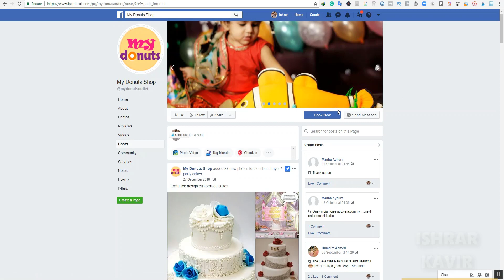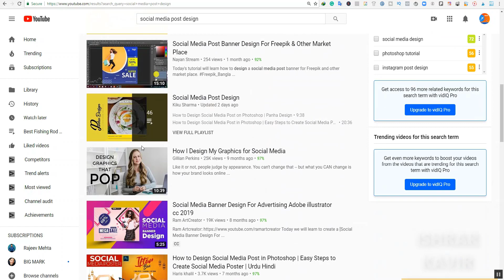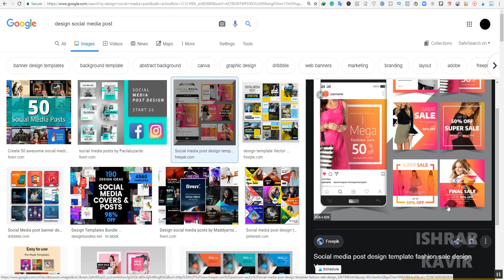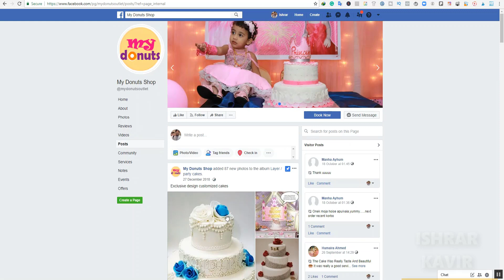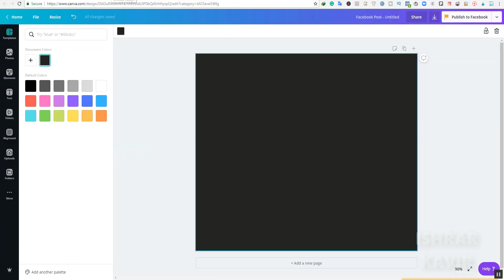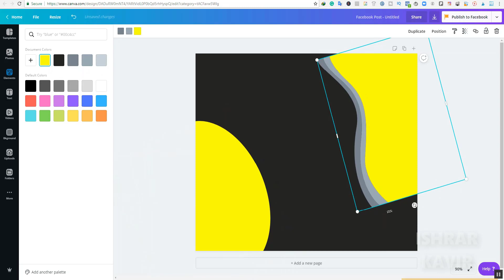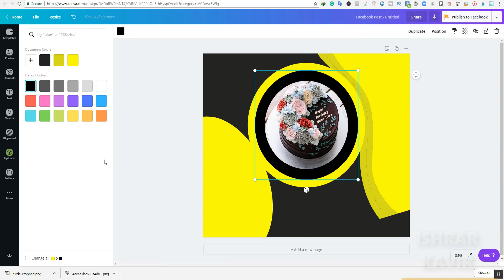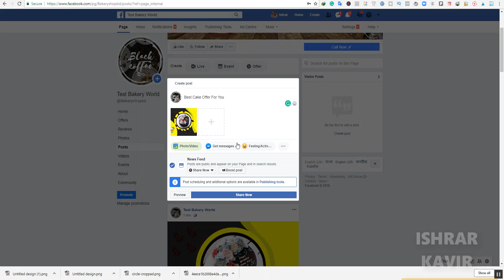Digital Marketing Bangla Tutorial 2020 | Facebook Marketing Tutorial 2020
Post Design For Facebook 2020 without Photoshop. Digital marketing Bangla 2020.